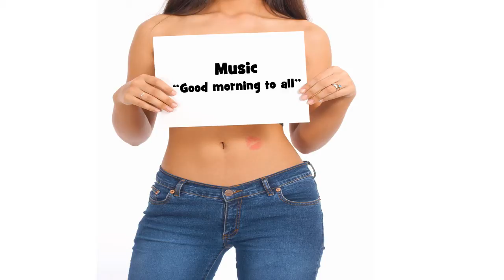Bonne fête RAIDEN